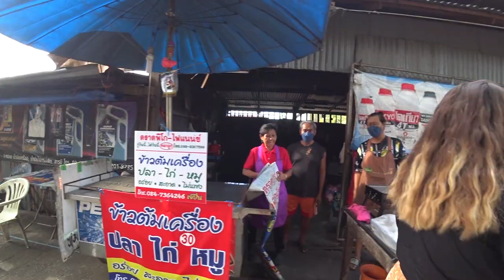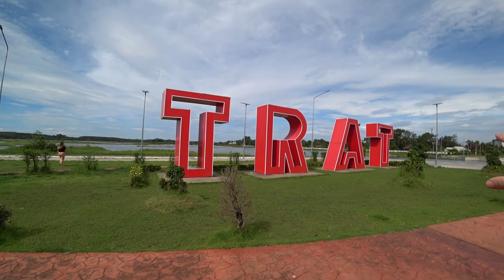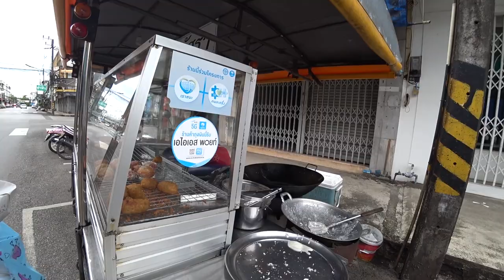Trat, Thailand Is More Than Just Islands! 🇹🇭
Made it to Trat Town which happens to be the capital of the Trat province here in Thailand 🇹🇭

Most travellers seem to only use Trat as a transit town, they stay the night or even just jump straight on a ferry the same day to the Islands here in Eastern Thailand such as koh Chang, koh Kood & koh mak.

We had different plans we booked a few days in a hotel called the 'orchid guesthouse' which was £6 a night through agoda for a double room what a steal!!

So we set off to explore the small city of Trat to see if its worth visiting! We headed out for breakfast first as we were starving but on the way found a stunning little Chinese shrine which was a nice surprise.

For breakfast we hit up a little spot that was full of locals and had so many delivery orders flying out the door. For only 50 THB each we got a massive plate of mixed seafood rice aswell as a mixed seafood Tom yum noodle soup. These dishes were so tasty it was clear why this place was so busy and the food cost $1.50 which is criminally good.

On the way out I also spotted a DIY dessert station so had to get one of those for 10 THB.

Just down the road from that incredible food spot is the Trat reservoir which was super nice to walk around, there's also a cycle path but we didn't have a bike with us unfortunately!

We came across a street lady selling the rare fried coconut banana snack we had in Bangkok, they were super fresh so we could not pass up the chance in getting another!

The streets of Trat were surprisingly scenic and chilled we found a wall full of paintings depicting various different places in the Trat province.

Grabbed a huge bunch of exotic fruit to try for 20 THB before checking out a local shops mental crisp selection!

Now to finish the day we hit up the Trat Street food night market which as you know we love Thai food!

We grabbed some delicious fried shrimp rings, a fresh coconut water, some of the best freshly fried fishcakes ever! Before sitting down with a super interesting meal.

So for my tea I got a fish maw soup which was new for me! It has the fish maw inside aswell as a chicken leg, blood cake, bamboo shoots, rice noodles, mushrooms. It appeared to be similar in texture to a rad na, kind of slimy but surprisingly delicious and only 35 THB which is a bargain!

A lovely Thai person walked past and gave us a free chocolate cake which made our day, this was before we ate the final snack on our time in Trat which was a traditional fermented sticky rice parcel - this I highly recommend trying it had such a strange taste I cannot explain but was addictive.

Please 'Like' the video if you enjoyed watching. It really does help push my videos out there to more people in the big YouTube world.

If you want to help us keep travelling and giving back to local people you can support us right
Revolut - @xellisridingx

0:00 Welcome To Trat Thailand!
1:21 Chinese Style Shrine
3:18 Cheap Local Seafood Breakfast
7:28 10 Baht DIY Dessert
9:26 Trat Reservoir
11:09 City Walk
12:00 Classic Coconut Banana Snack
14:01 Super Cool Painted Walls
15:29 20 Baht Fruits!
17:21 Night Market Time
19:22 Fried Shrimp Rings
21:17 Fresh Coconut Water
22:42 Delicious Fish Cakes
23:46 Trying First Fish Maw Soup!
29:10 Tasting Strange Local Dessert